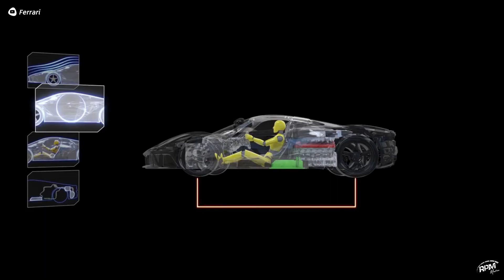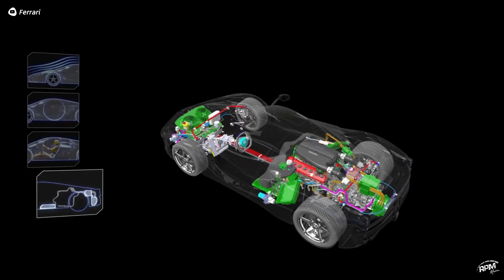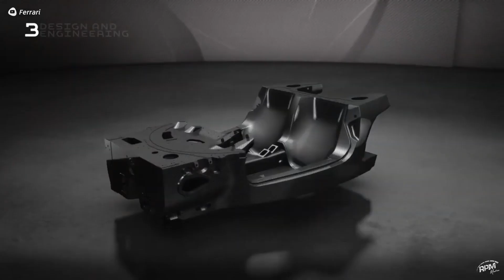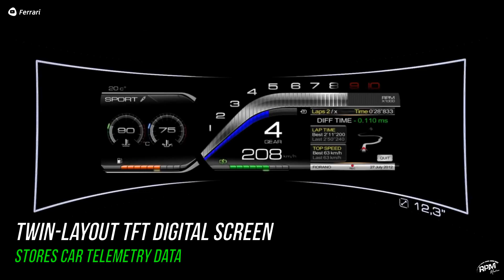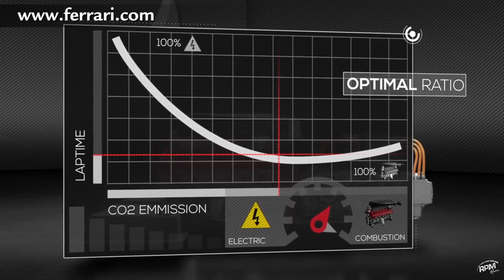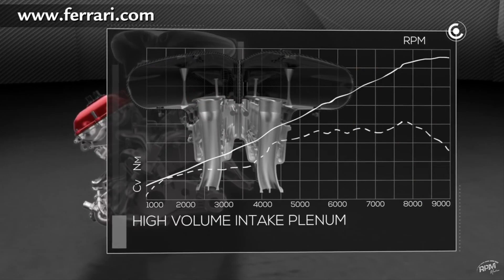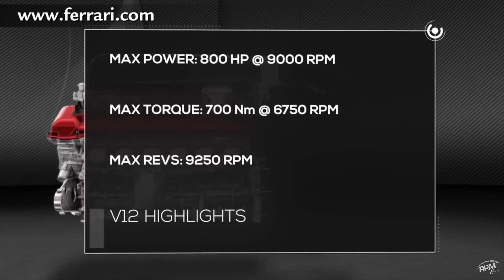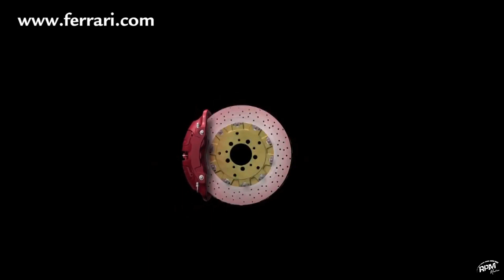Ferrari LaFerrari ගැන දන්නවද?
00:00 - Start
00:22 - Introduction
00:54 - Architecture
02:24 - Chassis & Body
03:39 - Design
04:31 - Engine & Hybrid System
09:05 - Vehicle Dynamics
10:39 - Performance
11:13 - Other models
12:06 - Production & Sales

Special thanks to Ferrari S.p.A, Maranello, Italy.

මේ වීඩියෝ එක ගැන ඔයාලගේ අදහස් පහලින් comment කරන්න. ඒ වගේම මේ වීඩියෝ එක ඔයාලගේ යාලුවන්ටත් බලන්න Share කරන්න.

RPM MEDIA Facebook Page එකට මෙතනින් සම්බන්ධ වෙන්න.

📹 Lens - Canon Zoom EF-S 18-55mm 1:3.5-5.6 IS STM
🎤 Microphone - Freepower 3.5 Lav
🎶 Audio recording Software - Dolby On by Dolby.io
🎬 Video editing Software - VSDC Pro Video editor
🎚 Audio editing Software - Adobe Audition 2020

📝 Script - Kasun Tharaka Galpokuna
📸 Narration - Kasun Tharaka Galpokuna

🔺 RPM MEDIA SERVICE®
🇱🇰 Sri-Lanka
2023